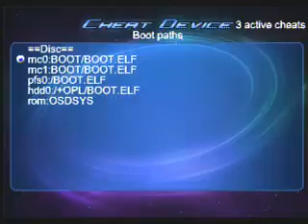RockMan 2 PS2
เกมส์ RockMan 2 สำหรับเล่นกับเครื่อง Play Station 2
สามารถเข้าไปดูลิงค์โหลดได้ที่เพจผมครับ

Password = ดูได้ที่คลิปตัวอย่าง หน้าเลือกเกมส์มี 4ตัวครับ